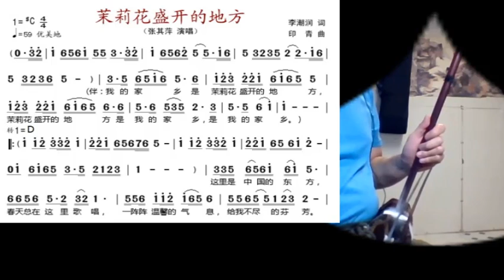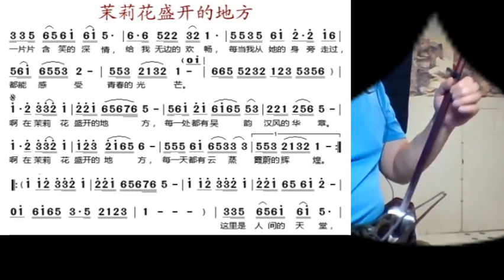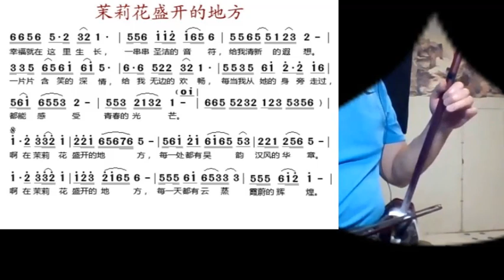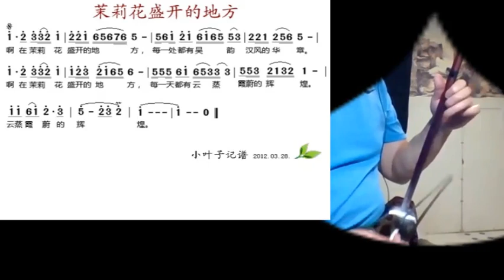在那茉莉花盛开的地方 Joe 二胡 The place where jasmin flowers blossom - played by erhu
谢谢光临！